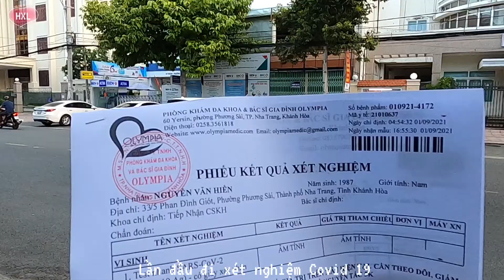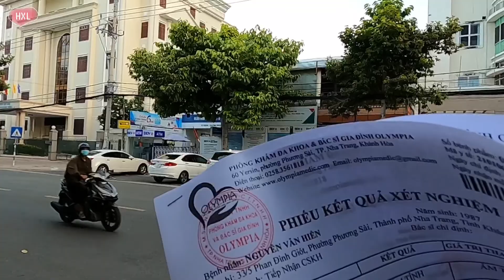Hoàng Xa Lộ Đi Lấy Mẫu Xét Nghiệm - Phòng Khám Đa Khoa OLYMPIA Nha Trang | HXL